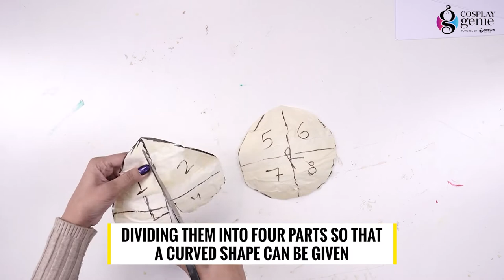Sylvanas Breast Plate - Cosplay Prop DIY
Learn how to cosplay the amazing Sylvanas Breast Plate from the World Of Warcraft with our easy DIY Tutorial.

Materials Used

1. 4mm EVA foam
2. Cutter
3. Adhesive
4. Synthetic glue
5. Heat gun
6. Golden paint
7. Blue paint
8. Dremmel
9. Stretchable fabric
10. Shoe lace